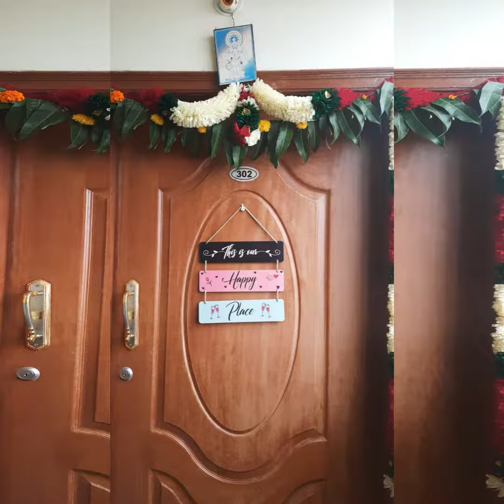Our Home Varamahalakshmi Pooja/Varamahalakshmi Pooja Decoration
Hi😊namasthe🙏
You are watching Madhupa arts
In this viedo I am sharing Our Home Varamahalakshmi Pooja Decoration.